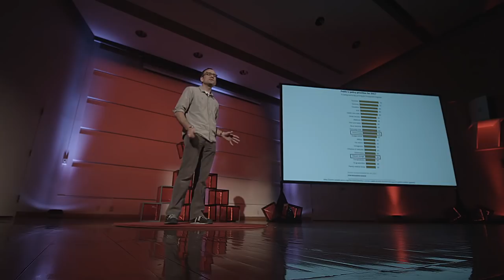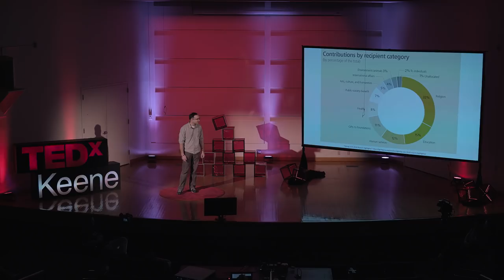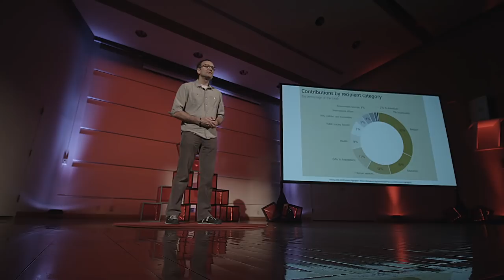Conservation in America | Ryan Owens | TEDxKeene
Ryan Owens frames conservation and nature in a new light that can redefine how Americans decide to approach it.

Ryan Owens is the executive director of the Monadnock Conservancy. He’s a trained Field Naturalist with a background in ecology from the University of Vermont and Dartmouth and has worked non-pro-fit development with The Wilderness Society. He is president of the New Hampshire Land Trust Coalition and member of both the Land Trust Leadership Council and the Land Trust Alliance. He sings with the Chamber Singers of Keene.